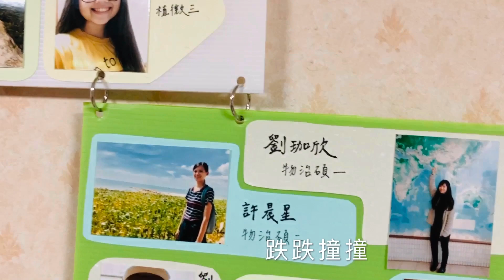青年詩歌第98首—唯一的愛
2020/05/02
臺北市十九會所
學生中心五樓姊妹之家